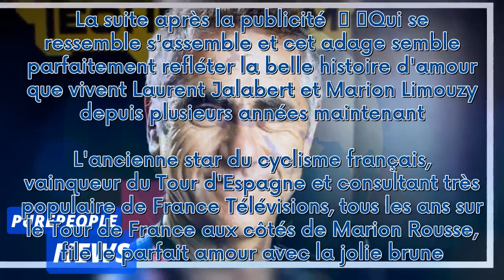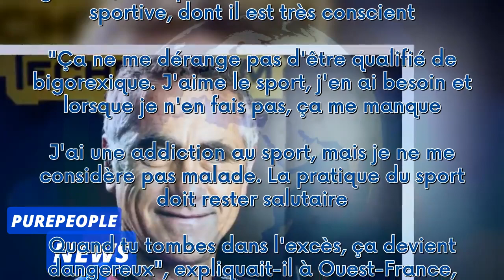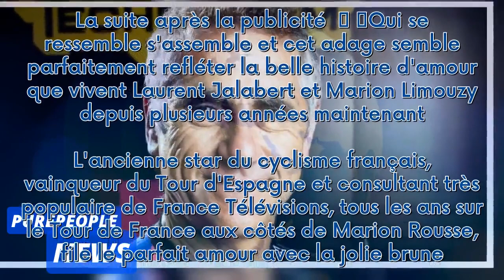Laurent Jalabert : Selfie de l'amour après une sacrée performance avec la belle Marion, ancienne Mis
Laurent Jalabert : Selfie de l'amour après une sacrée performance avec la belle Marion, ancienne Miss de 20 ans sa cadette***
 C'est toujours l'amour fou entre Laurent Jalabert et Marion Limouzy. Installés à Montauban, les deux tourtereaux partagent la même passion pour le sport et après une belle sortie à deux, l'ancien cycliste a partagé un beau selfie sur ses réseaux sociaux.  La suite après la publicité     Qui se ressemble s'assemble et cet adage semble parfaitement refléter la belle histoire d'amour que vivent Laurent Jalabert et Marion Limouzy depuis plusieurs années maintenant. L'ancienne star du cyclisme franç...